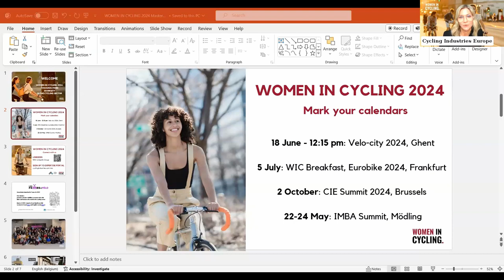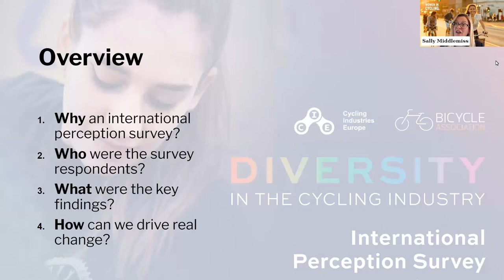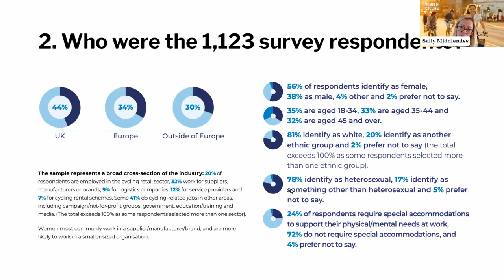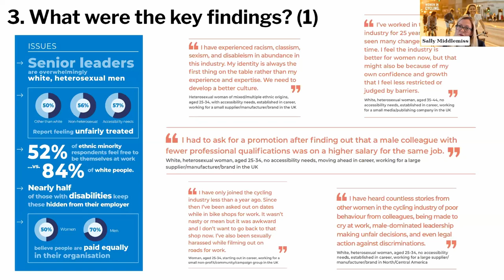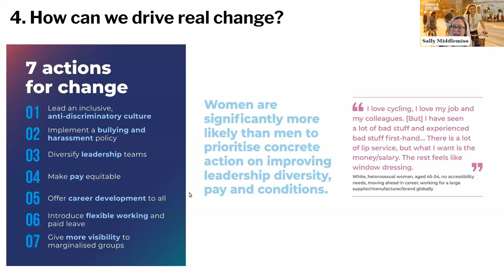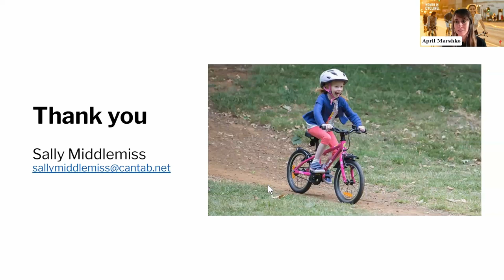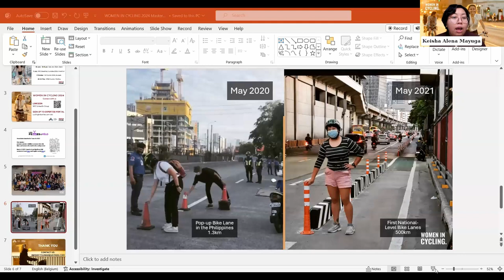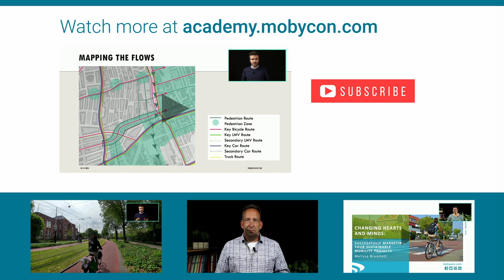Women in Cycling 2024 Towards more diversity in the cycling sector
Did you know that only 50% of women, but 70% of men, believe people are paid equally in their organization? Moreover, some 78% of respondents overall agree that working in a company committed to diversity matters to them? Would you like to gain more insights and be part of the effort to make the cycling sector more diverse? Then, rewatch the webinar "Women in Cycling 2024: Towards more diversity in the cycling sector." The WomenInCycling webinar is organized by Cycling Industries Europe in collaboration with Confederation of the European Bicycle Industry (CONEBI), European Cyclists' Federation, Mobycon, Velokonzept GmbH, and Sporting Insights.

Speakers, panelists and moderators
- April Marshke, Specialized (moderator)
- Dagmar Köhler, Mobycon (moderator)
- Elke van den Brandt, Brussels Mobility Minister
- Lauha Fried, Cycling Industries Europe
- Ophelie Laffuge, Femmes à vélo
- Isabelle Eberlein, Velokonzept
- Sally Middlemiss, Diversity study
- Caroline van Renterghem, Fifteen
- Caroline Cerfontaine, ECF
- Keisha Alena Mayuga, Move As One Coalition
- Roberta Frisoni, Urban Planning and Transport, Municipality of Rimini

Let us know your thoughts and share with us what you found important in making the sector more diverse!